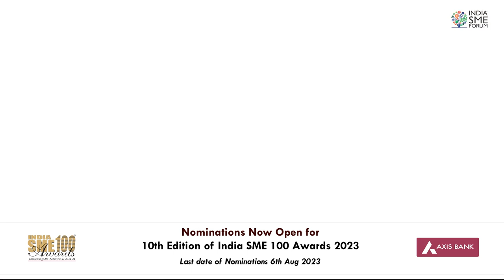Meet Mr. Mohit Agarwal, Vinayak Industries, Winner of India SME 100 Awards 2022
Get ready to be inspired by Successful Entrepreneurs!

Meet Mr. Mohit Agarwal, Vinayak Industries, Winner of India SME 100 Awards 2022, India's Most Prestigious Award for MSMEs.

If you are also running a successful enterprise, nominate today to join the League of India's Extraordinary Entrepreneurs

Last date to nominate : August 15th, 2023.